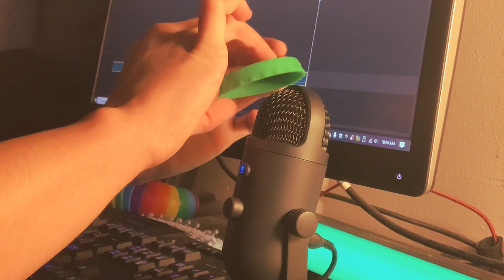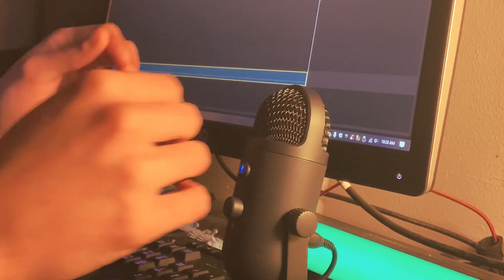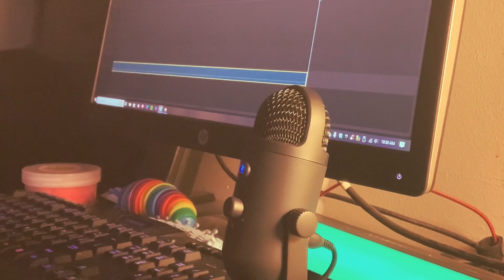ASMR New Mic Test | Random Objects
New mic!!

Onn. Brand Microphone

The filming angle is atrocious and you can’t see half the items but hopefully more videos to come!